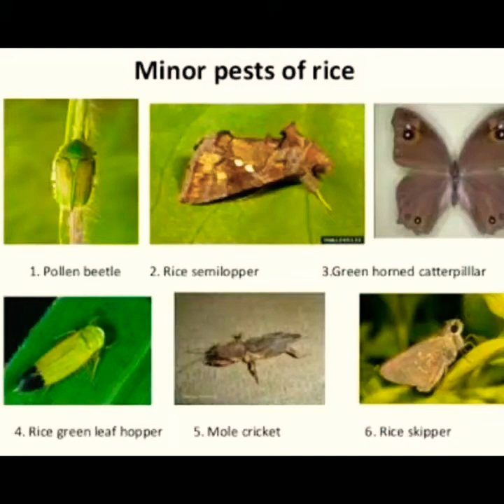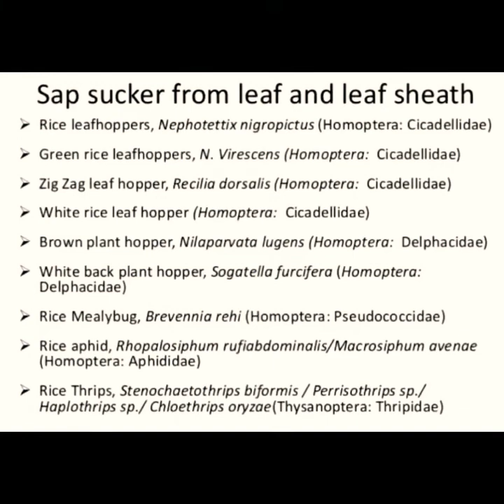Insect pest of crop .... pictures..